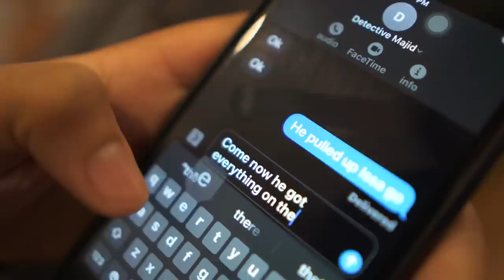Rari - Federal (Official Music Video)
♫ Rari - Federal [Official Video]

Video edited by: K1 Entertainment

Do y'all want more from Rari?

Rari is an upcoming rapper with hits such as:
"YungLiV - "100 Shooters" Remix (feat. Rari) [Official Video]" / "Rari - Intro (Official Music Video)"